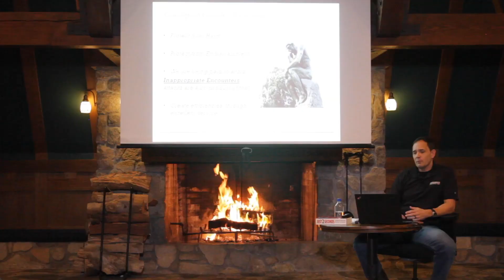GDBA - Public Figure Protection and Corporate Training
Dedication to knowledge and to protecting lives is what makes GDBA's training stand out as the industry standard.

In this video, you'll hear from three GDBA instructors, as well as training attendees on the quality of our training programs.

To learn more about our Public Figure Protection and Corporate Training Services, please visit our